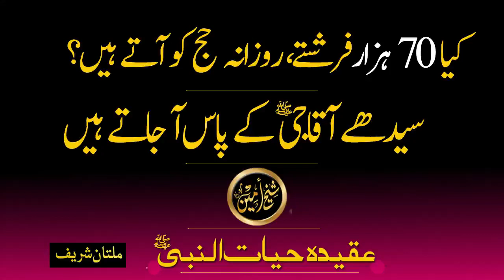KIYA 70000 FARISHTAI ROZANA HAJJ KO AATAI HAIN? | SHEIKH AMEEN | SHEIKH AMIN | MULTAN SHAREEF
KIYA 70000 FARISHTAI ROZANA HAJJ KO AATAI HAIN?